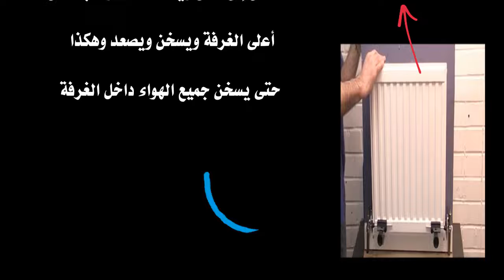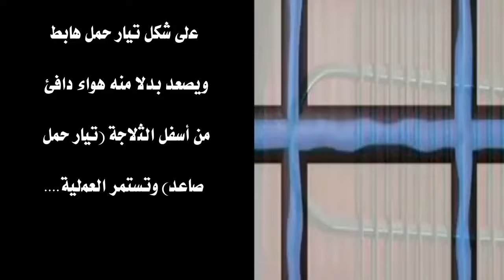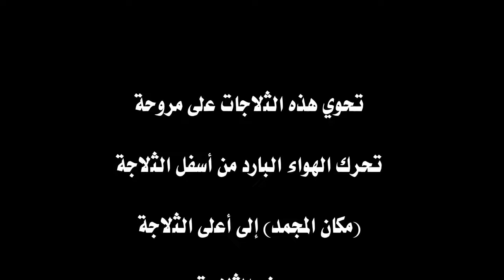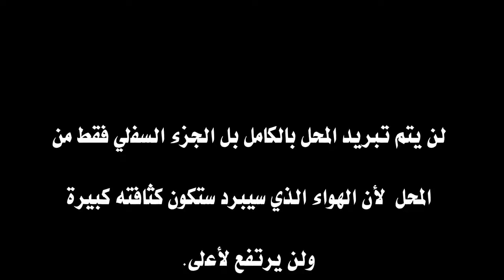الصف السابع /العلوم/طرائق انتقال الحرارة